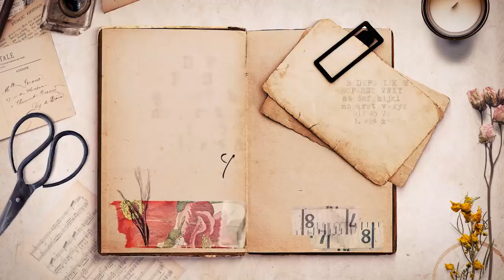My Craft DESK Makeover ~ ✂️ Maremi's Small Art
. IKEA products .
Desk Add On Unit: HEMNES Add-on unit desk, white152X63 cm
Desk: THYGE Desk, white/silver-colour160x80 cm
Storage Units: JONAXEL - Frame with mesh baskets 50x51x104 cm
Chair: LIDKULLEN - Active sit/stand support
Picture Frame: LERBODA - Frame, dark grey16x16 cm
Dome with plastic flowers: INVÄNDIG Artificial terrarium, dome15 cm
Lamp: RÅSEGEL - Table lamp
2 Grey desk units - KLIMPEN add on unit
Rug: BIRKELSE - low pile, grey-blue 80x180 cm

You will access over 30 exclusive videos.
🦋💛 Thank you for considering to become my channel member & get

(Most beautiful craft supplies from Europe, Russia, Poland and more!)